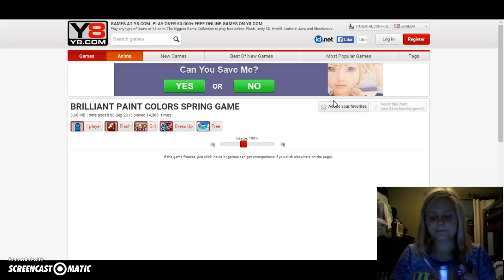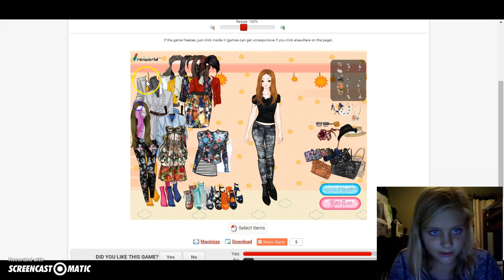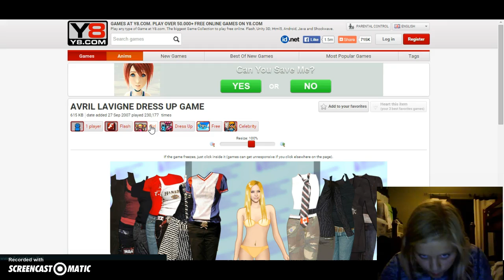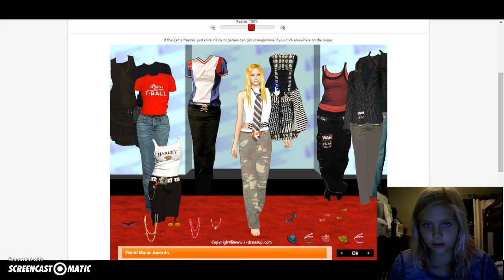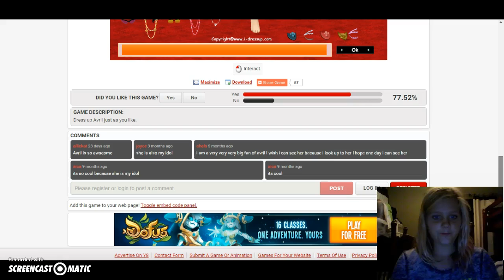DRESS UP GAMES| Trinity